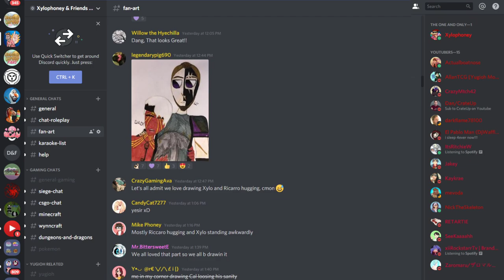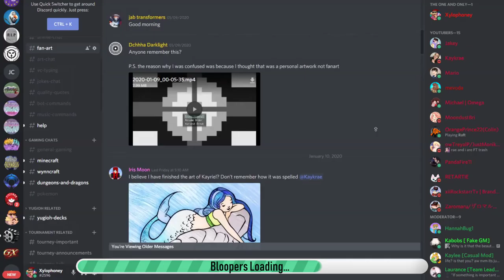Origins of Olympus #16 - SON OF THE SEA RETURNS? (Percy Jackson Minecraft Roleplay)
Origins of Olympus #16 - SON OF THE SEA RETURNS? (Percy Jackson Minecraft Roleplay) w/ Xylophoney!

» Snapchat ➜ XyloSnaps